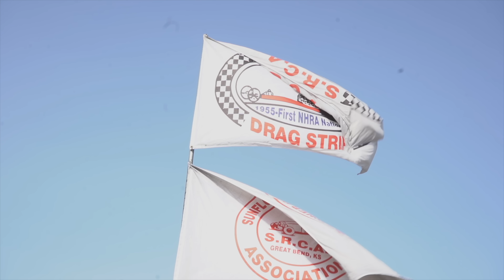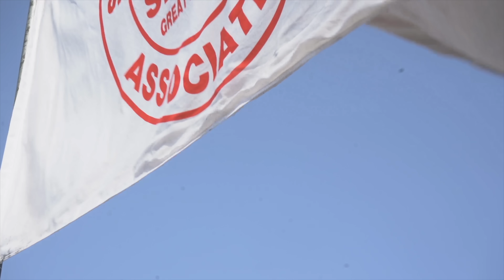Day 1 - Broken Laptops & El Toro Passes - Drag and Drive - Race Week 2022 - Great Bend, Kansas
Come ride with us. El Toro the Mustang, Doug and Red make some passes and really take their time to talk you through what they're doing to the car and why. Part of our passion here at Motion, beyond the racing itself, is helping people understand racing and the behind the scenes elements that really matter.

Doug and his co-pilot Red are in the Rowdy Radial class this year. That means they're running wide open in an 1/8th mile.

After the first night, they're sitting in 3rd going into day 2 in Nebraska.